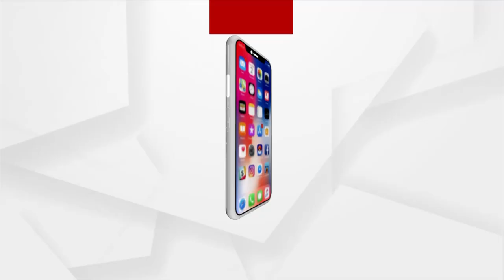Headlines 10AM | 20th September 2021 | Argus News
+ଏସିଏଫ୍ ସୌମ୍ୟ ମୃତ୍ୟୁ ମାମଲା, ଭୁବନେଶ୍ବରରେ ପହଁଚିଲେ ବିଦ୍ୟାଭାରତୀ
+ମୁକୁଳା ଡେନ୍‌ରୁ ଛାତ୍ର ନିଖୋଜ ଘଟଣା,19ଘଣ୍ଟା ପରେ ଉଦ୍ଧାର ହେଲା ମୃତଦେହ
+ପଦାରେ ପଡିଲା ନଗର ଉନ୍ନୟନ ମନ୍ତ୍ରୀଙ୍କ ଡାହା ମିଛ
+ଉତ୍ତର-ପଶ୍ଚିମ ବଙ୍ଗୋପସାଗରରେ ସୃଷ୍ଟ ଘୂର୍ଣ୍ଣିବଳୟ ପ୍ରରେ ରାଜ୍ୟରେ ବର୍ଷା ଜାରି
+ ଉପନିର୍ବାଚନ ପାଇଁ ପିପିଲିରେ ଆଜିଠୁ ଆରମ୍ଭ ପ୍ରଚାର ପକ୍ରିୟା